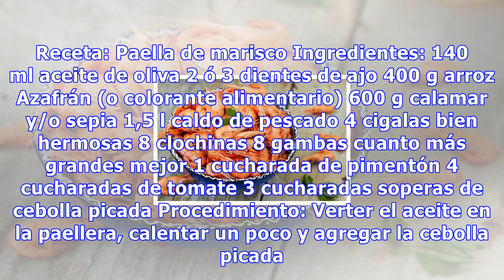Paella de marisco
Paella de marisco En caso de excedernos con el caldo, dejaremos que repose unos minutos antes de servir para que se reabsorba. Es importante que el arroz no se pase ni quede crudo 0 Compartidos Probablemente el plato español más conocido en el extranjero sea la paella. Además, es una de las recetas ...